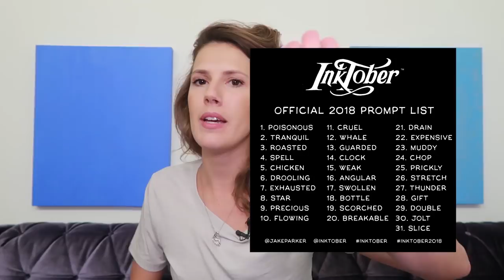A Fotografia Está Viva e Morta - Vivi Arte News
Notícias: gravura depredada no Xingu, artistas podem se apresentar no transporte do Rio, a fotografia está viva, inktober bombando e mais vídeos e poucos memes porque estamos tensos.

O curso de introdução à história da arte com o Prof. Rodrigo Naves já está disponível neste